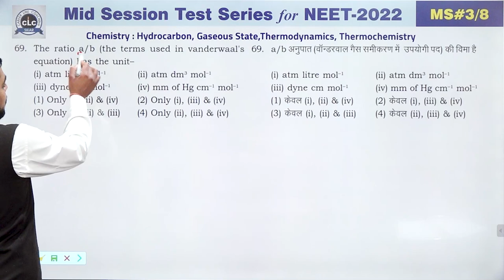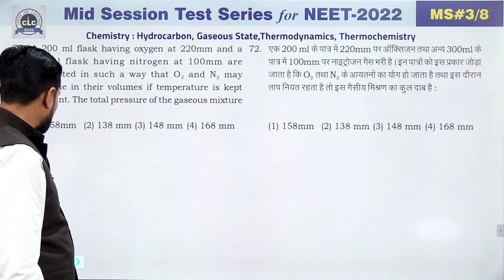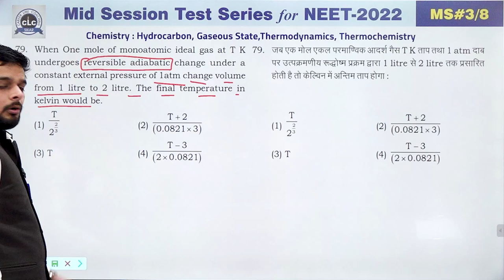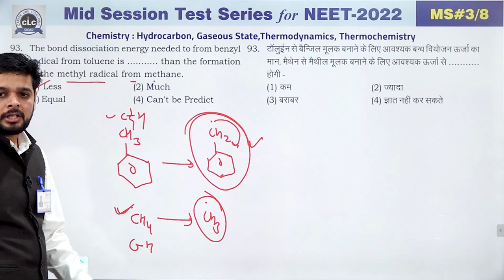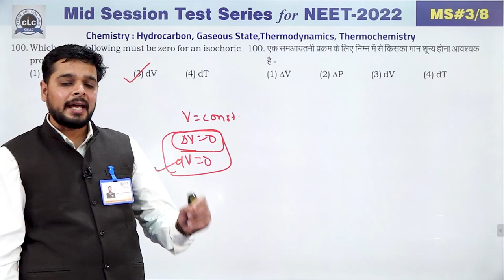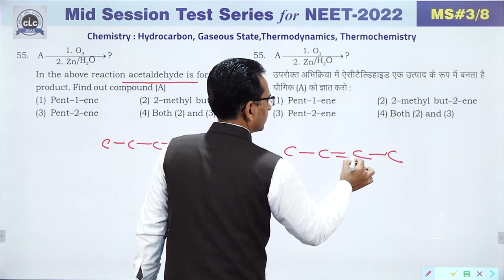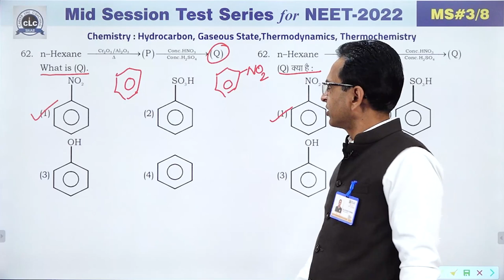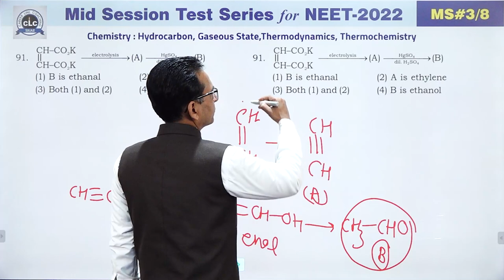NEET || CHEMISTRY || MID SESSION #03